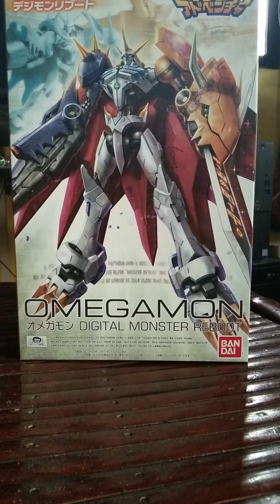Digimon Omegamon (Omnimon) ~ Plane Model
Hi everyone! This is my plane model Omegamon that I bought online (Lazada) last year. I assembled it last year, and if my memory serves it right, it took me three hours because there are lots of parts and it's very detailed, mainly the stickers and legs. You can modify the arms with the Garuru Cannon or Grey Sword that is attachable. Unfortunately it doesn't come with a stand. Enjoy!